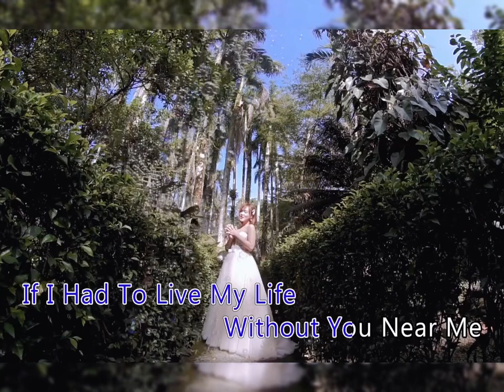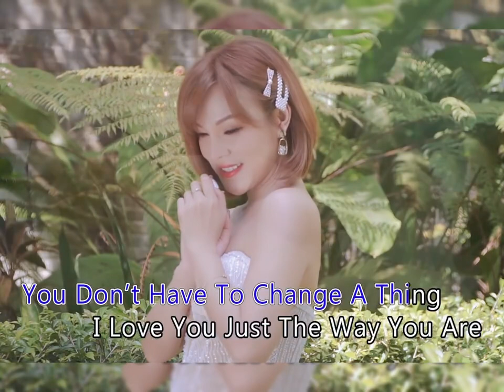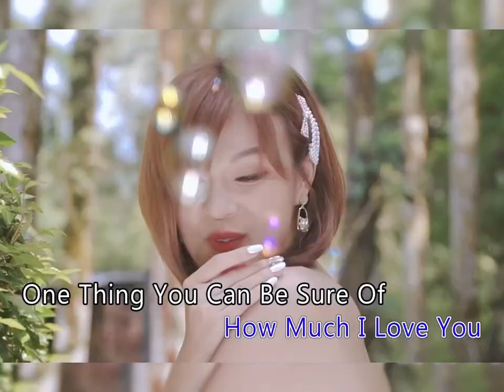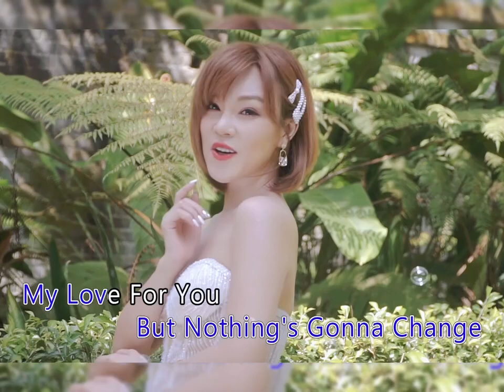安祈爾ANGELA CHING | Nothing's Gonna Change My Love for You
Nothing's Gonna Change My Love for You 词/曲：Michael Masser/Gerry Goffin
If I had to live my life without you near me, The days would all be empty, The nights would seem so long, With you I see forever oh so clearly, I might have been in love before, But it never felt this strong, Our dreams are young and we both know, They'll take us where we want to go, Hold me now, touch me now, I don't want to live without you; Nothing's gonna change my love for you, You oughta know by now how much I love you, One thing you can be sure of, I'll never ask for more than your love, Nothing's gonna change my love for you, You oughta know by now how much I love you, The world may change my whole life through, But nothing's gonna change my love for you.

If the road ahead is not so easy, Our love will lead a way for us, Just like a guiding star, I'll be there for you if you should need me, You don't have to change a thing, I love you just the way you are, So come with me and share the view, I'll help you see forever too, Hold me now, touch me now, I don't want to live without you; Nothing's gonna change my love for you, You oughta know by now how much I love you, One thing you can be sure of, I'll never ask for more than your love, Nothing's gonna change my love for you, You oughta know by now how much I love you, The world may change my whole life through, But nothing's gonna change my love for you.

N年前就很爱很爱的西洋歌曲💞🤍🩷
可以收录在专辑里有很深很深的感动
邀来了弟弟一家五口温馨客串👨‍👩‍👧‍👧👶🏻💗
王鳍潓 Wenny WongJefry Ching NewLife
见证着你们这些年的爱情故事感触甚多♥
感谢主💖💗我们有祢的保守✝️
我们有祢给我们最真最深的大爱
就跟这首歌的歌名和歌词一样💓
祢说祢会永远如此深爱着我们💞

[送给您一份惊喜万分的宠粉歌单]🎁
安祈爾Angela Ching - 你是我最美的爱
- 专辑曲序Song List -
01.曲目
02.你是我最美的爱（原创新歌）词/曲：郑国亮 编曲：曾崇烈
03.海鸥飞呀飞
04.RUK TER MAI MEE WAN YOOD 爱你没有终止的一天（泰国歌）
05.早安隆回
06.不再犹豫（安祈爾+陈俐绢+董美燕+王鳍潓/粤语）
07.你爱我坏
08.堆积情感（黄铭德合唱）
09.安娜+寻梦园（经典组曲）
10.水手
11.NOTHING'S GONNA CHANGE MY LOVE FOR YOU（英文歌）
12.飞蛾扑火
13.爱人叨位去（福建)
14.堆积情感（粤语）
15.寂寞沙洲冷（DJ MIX）
16.堆积情感（伴唱版）（1/2 男声伴唱 . 2/2女声伴唱）
17.鸣谢